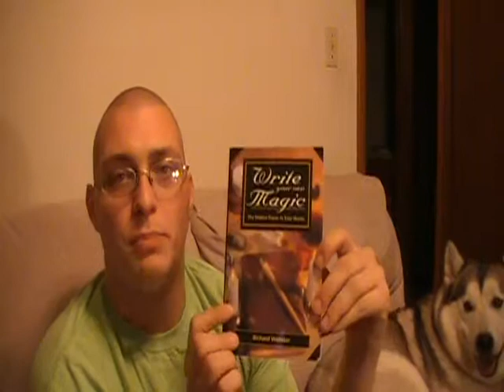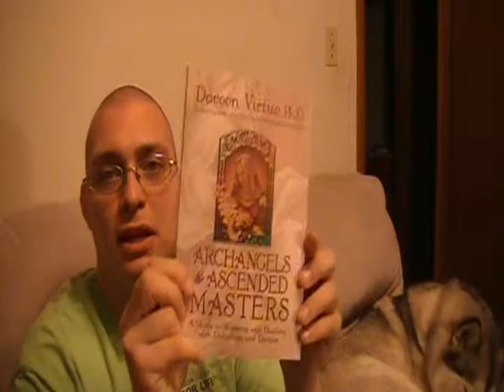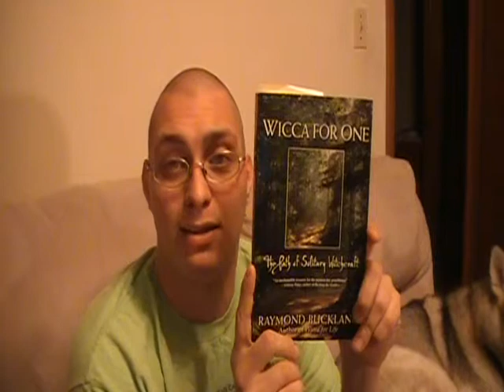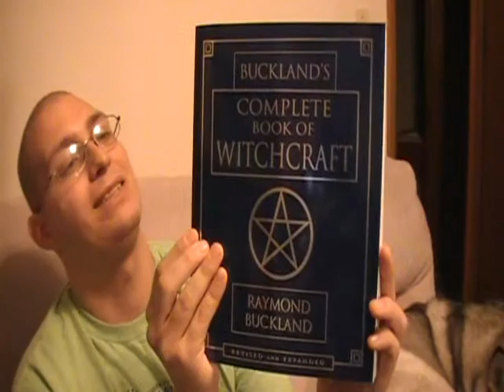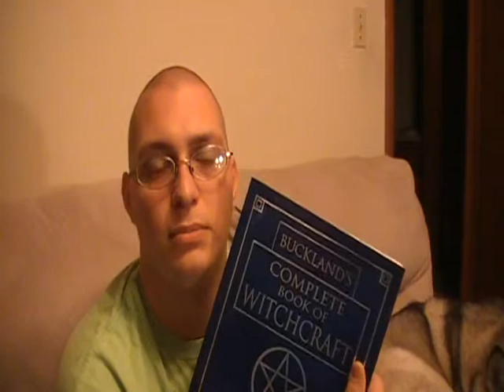Beginner's Book Review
Just a little book review for beginners.  Check out Dancingrabbit52's channel for his book "Way of the Horned God" and how to get it.